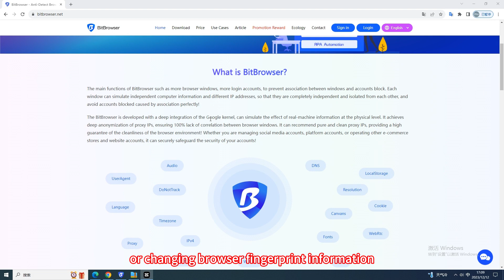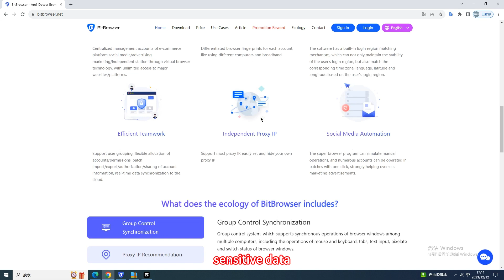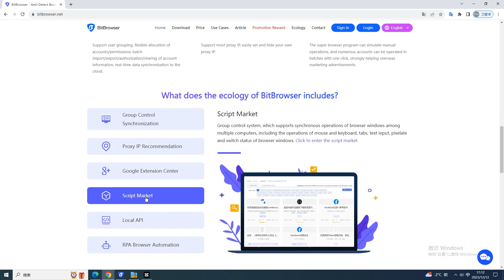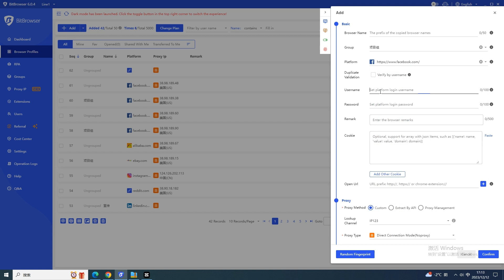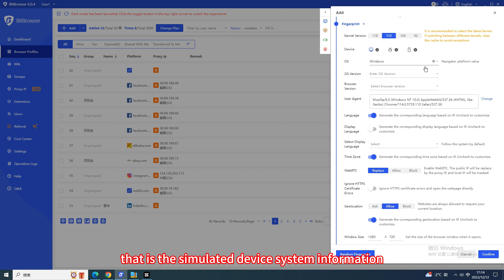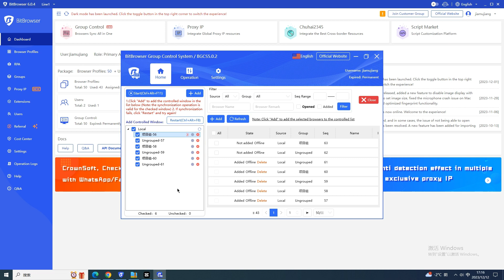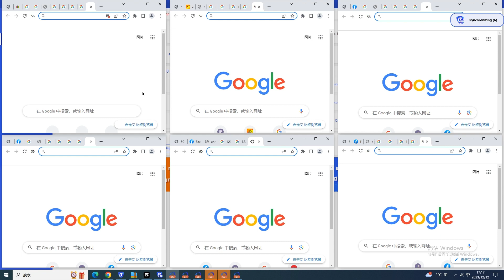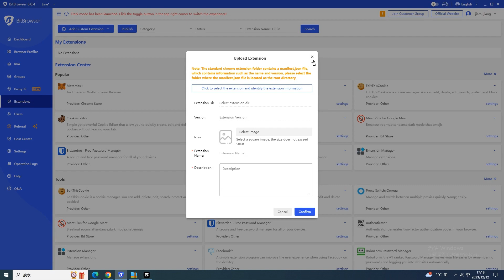🔥BitBrowser Anti-detection browser for multiple login accounts,airdrop coins, e-commerce🔥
BitBrowser has rich advanced configuration functions and can set up an independent fingerprint environment for each account, which can ensure that the account runs in a safe environment and effectively reduce associated risks.

For example, with the excellent RPA fully automated process, certain automated programs can be set up to create complex workflows such as automated collection and batch registration!

It can be used in a variety of scenarios, such as e-commerce platform operation, digital marketing delivery, game account creation, etc.